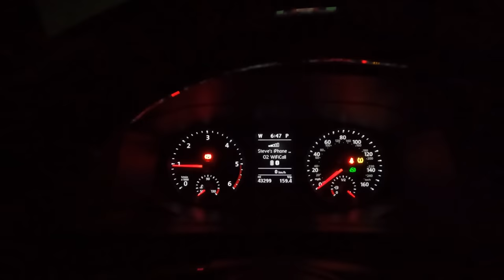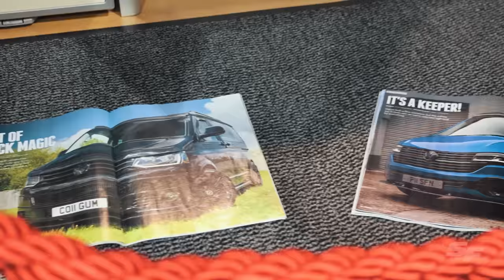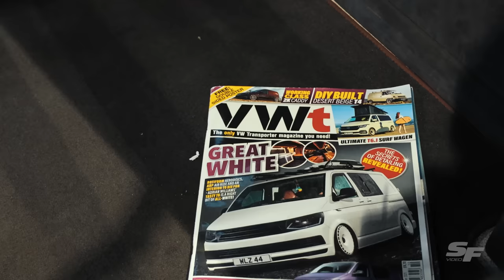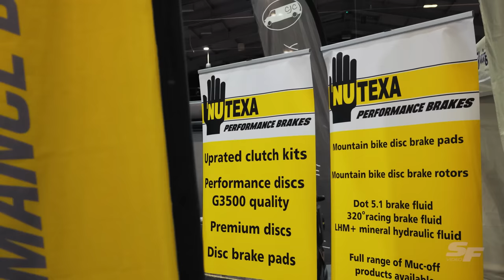CAMPERMART 2023 | 12 minutes of stunning VW Transporter builds 😍🤯 | VANLIFE | CAMPERVANS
Campermart is the 1st VW Transporter and campervan show of the season, held at the Telford International Center on Sunday the 5th of February.

Hi Guys and welcome back to another video, the first show video I bring you for 2023! and what a line up!  Some of the most epic builds I've had the pleasure of seeing!

I hope you enjoy this video, more to come soon and don't forget to check out the VW Show playlist on my channel if you new here.

Steve Field